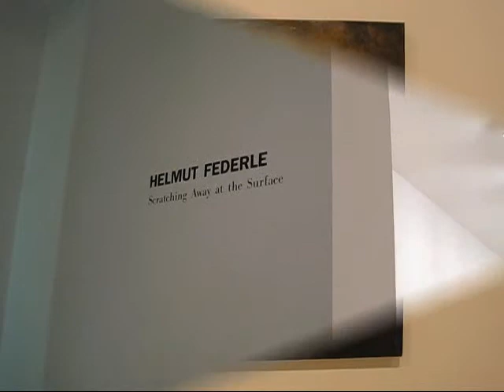Helmut Federle at Peter Blum, NYC (Nov 2009)